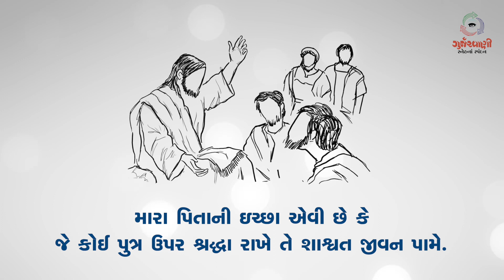SNeh Na Spandan | Gurjarvani | પાસ્ખાઋતુના ત્રીજા અઠવાડિયાનો બુધવાર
પાસ્ખાઋતુના ત્રીજા અઠવાડિયાનો બુધવાર.
સ્નેહનાં સ્પંદન from Gurjarvani for 8th May, 2019.

Team Gurjarvani.